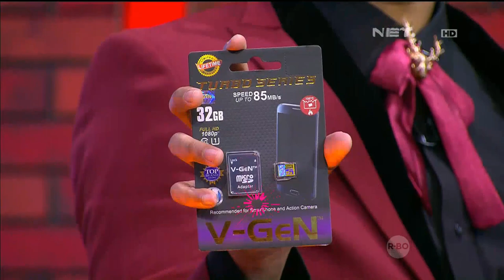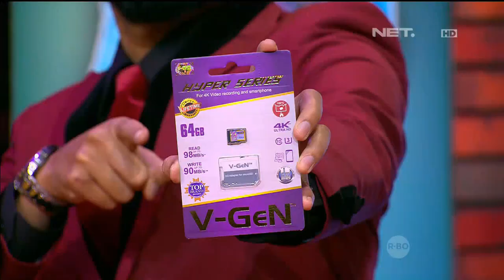Tumben Danang Darto Lagi Pada Bener - The Comment 25 Februari 2016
Kali ini tumben-tumbenan nih Pak Imam Darto Sarjana Komputer dan Mas Dimas Danang S3 lagi pada bener. Mereka kali ini membawakan info yang berguna bagi kehidupan sehari-hari bareng Ashilla Zahrantiara